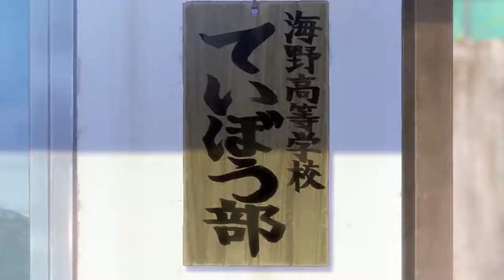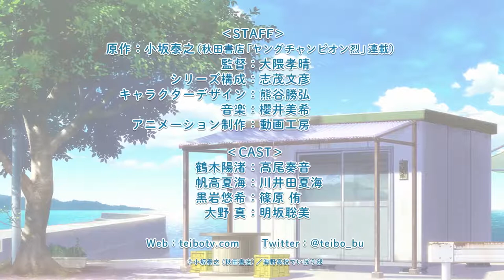Hokago Teibo Nisshi ( After School Embankment Journal ) Teaser HD 2020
Japanese Title [放課後ていぼう日誌][Houkago Teibou Nisshi]